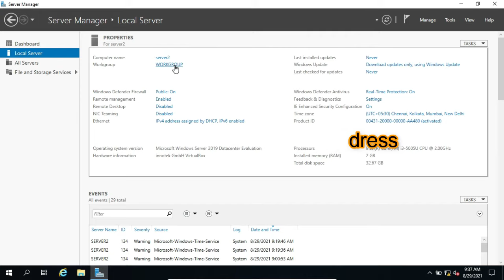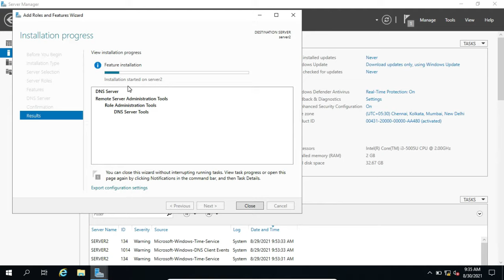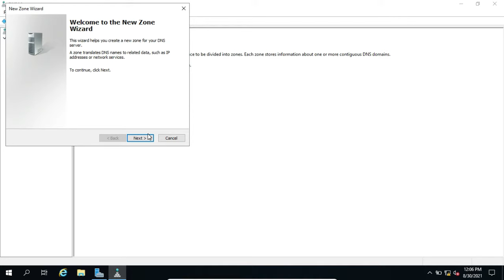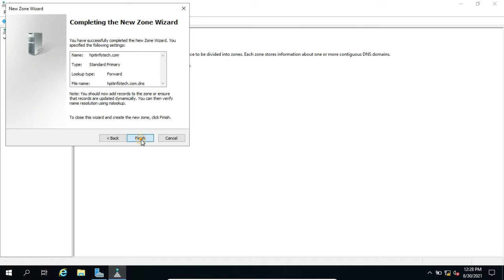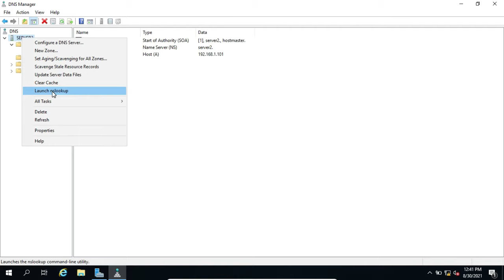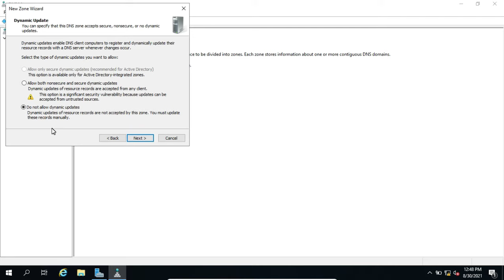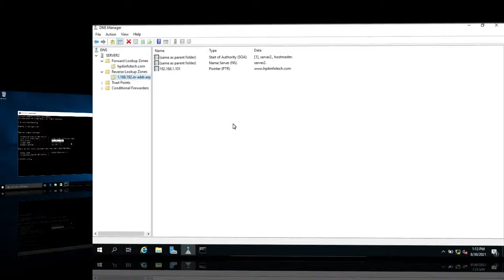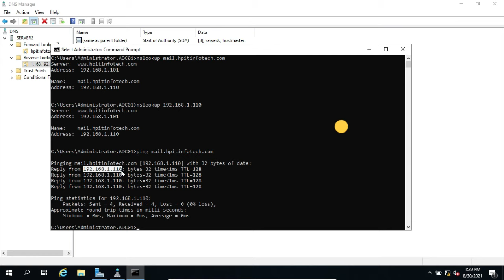How to Install and Configure DNS Server | DNS Server Configuration | Windows Server 2019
In this video, we will see how to install and configure DNS server in Windows Server 2019. We'll walk you through step-by-step instructions on how to install and configure a DNS server on a Windows Server 2019 server. This video is perfect for beginners who are looking to get started with DNS server administration. Here we are installing and configuring DNS server role in a standalone machine which is a member of workgroup. To install and configure DNS server role, first we will assign manual or static IP address to the system then we will install DNS server role in that machine or system and finally we will make this DNS server functional by configuring DNS service in the system.
During configuration, we will also understand concepts of different DNS zones like forward lookup zone, reverse lookup zone, primary zone, secondary zone, stub zone and active directory integrated zone.
at the end we will verify and test the DNS server configuration using nslookup and ping utilities.